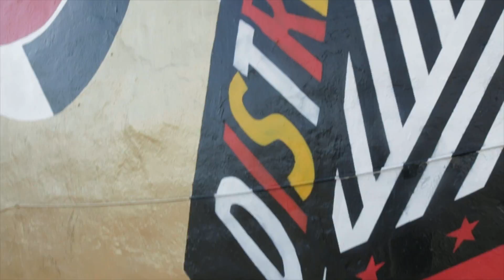Stunna Lorenzana- I'm From (DC Culture) (Gogo)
"I'm From" W/ special guest dance group La Union DC directed by 1Reaction Media and Latin Allstar Entertainment.

You can purchase the debut independent album "The Silver City Surfer"